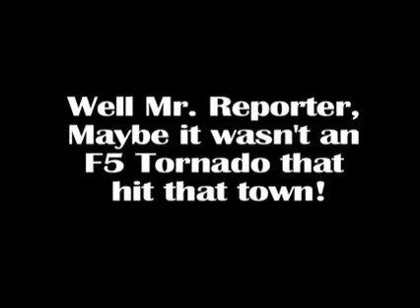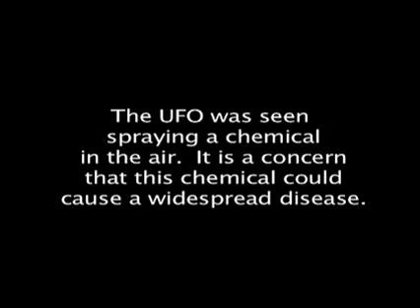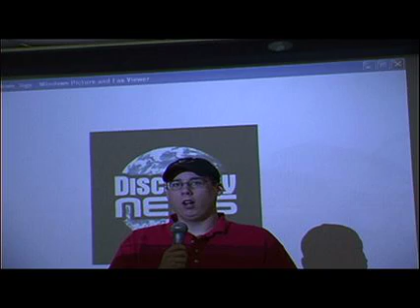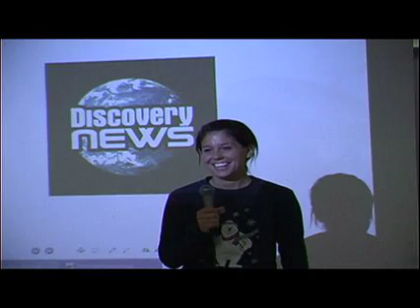Broadcast Journalism Sp 09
Fun adlibbing and reporting